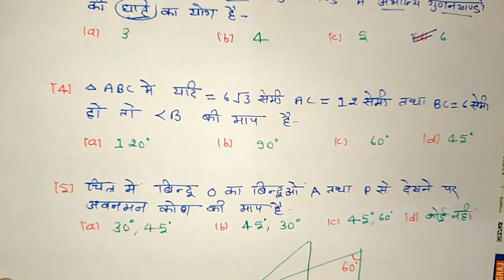27 फरवरी गणित, class 10th math paper 2024/10th ganit paper// class 10th ganit important questions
27 फरवरी गणित, class 10th math paper 2024/10th ganit paper// class 10th ganit important questions